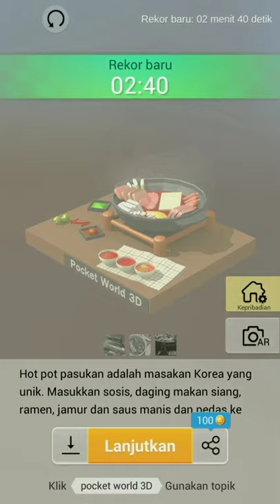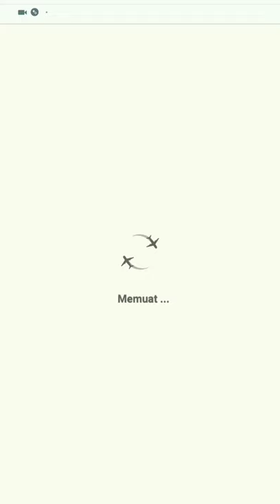Pocket World 3D - Sudut Samcheong Dong, Jembatan Banpu, dan Hot Pot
Yuk maen game Pocket World 3D..
Keliling Dunia dengan mengenal banyak nama tempat dan makanannya..
pocket world 3d - assemble models unique puzzle mod apk
pocket world 3d teh sore inggris
pocket world 3d apk mod
pocket world 3d old time 19th century european commercial street
pocket world 3d treasure pavilion wonderful night at the museum
pocket world 3d around the world in 80 days